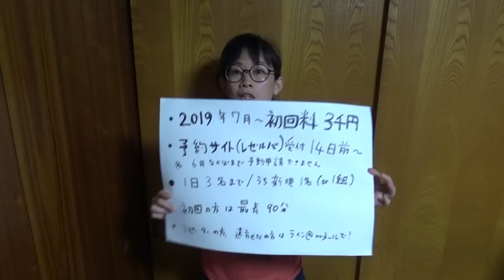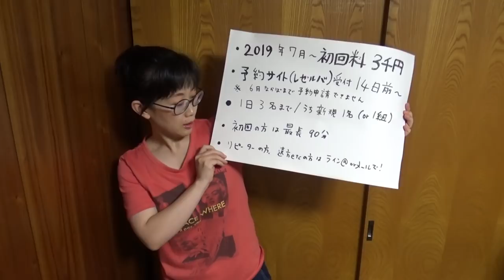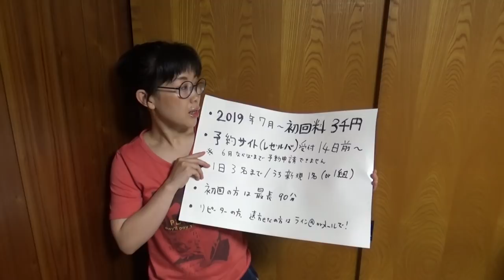【ご新規さんへ】予約・ご利用について変更点のご案内【りらく屋】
◎２０１９年７月より初回料金３０００円いただきます
◎予約受付期間１カ月→２週間に短縮
◎初回は最長９０分コースまでに変更
◎リピーターの方、遠方の方はライン・メールでご相談ください
※初回の方で、特別な事情がない場合はレゼルバをお使いください。